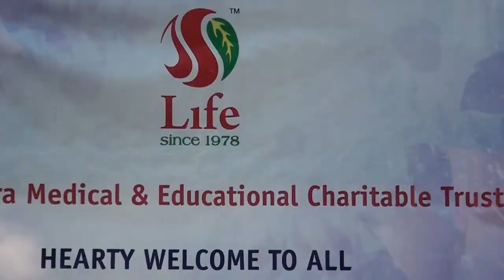Foundation Stone Laying Ceremony of 81st School Life Global UK Primary School : Patanvav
Block : Dhoraji District: Rajkot
Welcome to Life Education Centre
Your support will help to make life better living.

To secure and promote children's right to education (RTE), Project 'Life' initiated Life Education Centre, in the year 2000 benefiting 21000 students till date. It serves children in the interior rural Gujarat enabling them to avail primary education in healthy and hygienic environment. The activities include Infrastructure Development with State-of-the-art earthquake resistant school buildings in interior villages for the government run primary schools. The Centre promotes holistic development of children and motivates students for higher studies through different projects like, scholarships and grants to underprivileged children, organizing Talent Hunt Programme, Yoga, providing hygiene and education kits to students and also strengthening through teacher's training programme. We have set up an ambitious target of developing infrastructure of 108 schools with an average of one school every alternate month.